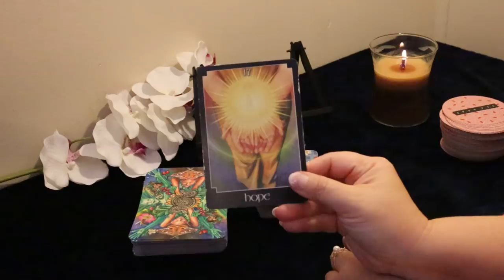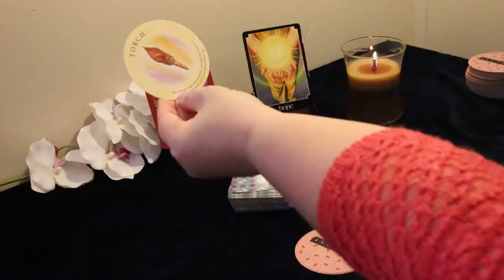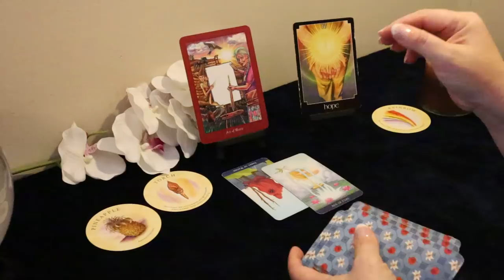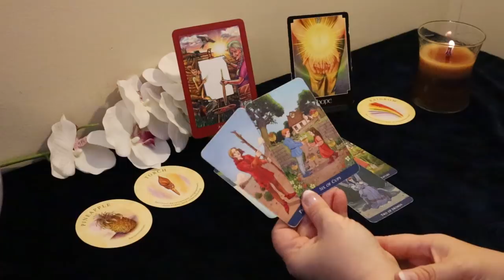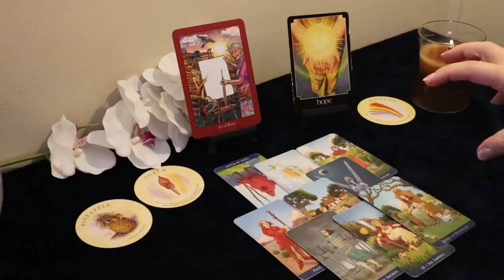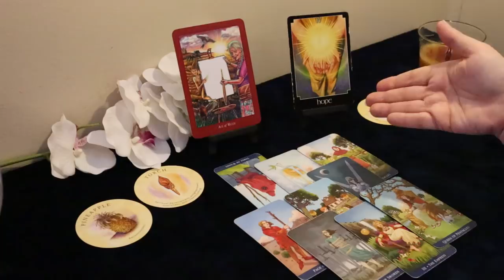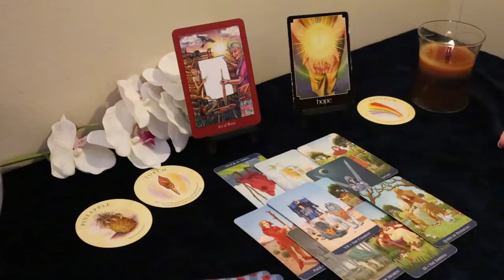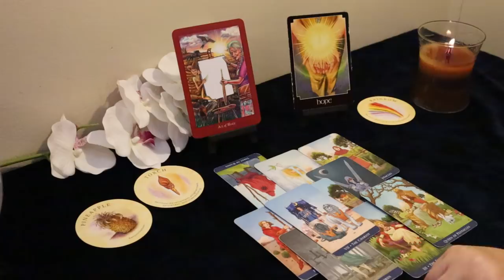Aquarius 3 Months from Now...Re-connection.....Aquarius Tarot Reading